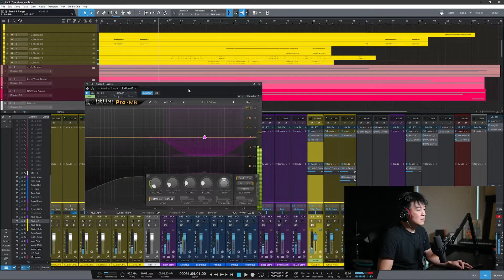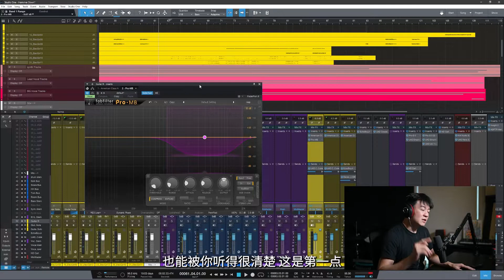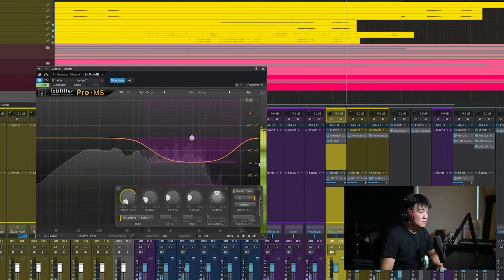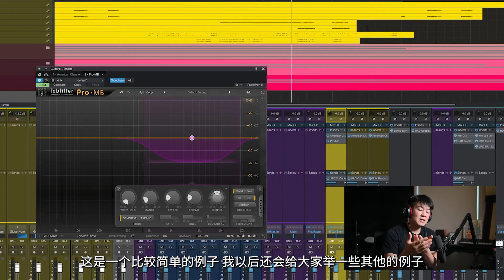【侧链压缩】简单使用多段压缩和侧链-为你的Solo(或者任何东西)腾出空间